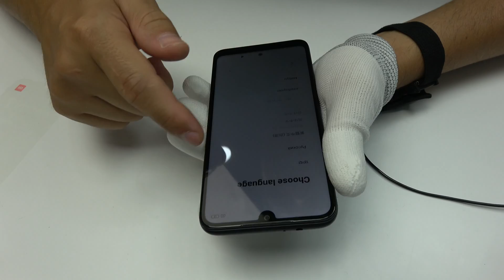Xiaomi Redmi 7 Teardown & Complete Repair Guide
Xiaomi Redmi 7 the complete guide of the repair

MovilOne Phone repair had a look inside of the Xiaomi Redmi 7 and we present the complete process of  disassembly & reassemble.

This is video manual of Xiaomi Redmi 7  disassembly guide, If you really like this video then Share this video to other, & like us on YouTube to get more technical & review video.
The caracteristic of Xiaomi Redmi 7:
 The screen:
6.26 "HD + 19: 9
1520 x 720 pixels

Processor:
Snapdragon 632

Software:
Android 9 Pie
MIUI 10

Rear camera:
12MP (f / 2.2, 1.12um) + 2MP

Frontal camera:
8MP

Dimensions and weight:
158.65 × 76.43 × 8.47 mm
180 g

Battery:
4,000 mAh

Connectivity:
LTE, WiFi 802.11 b / g / n, BT 5.0, GPS / GLONASS

Others:
RadioFM, 3.5mm jack, microUSB, rear fingerprint reader, hybrid slot, infrared, P2i splash resistance

If you need more information or if you have any questions or comments leave them down, or filling the form contact on our web site, we ll be glad to answer it!